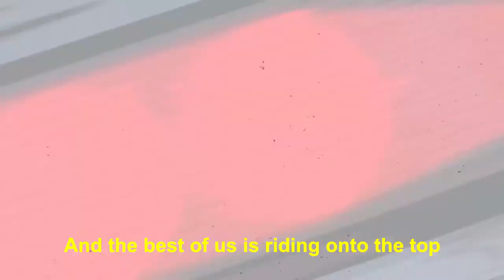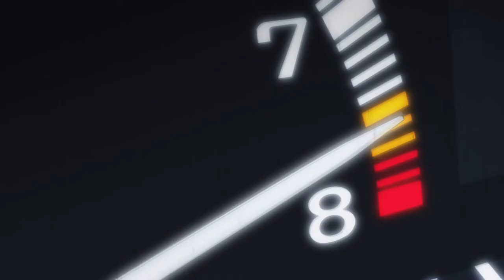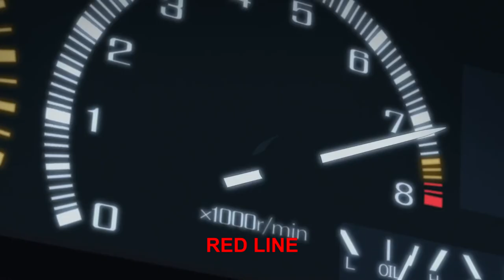[AMV] T. Stebbins - Red Line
Just a lil vid i made out of boredom ^^